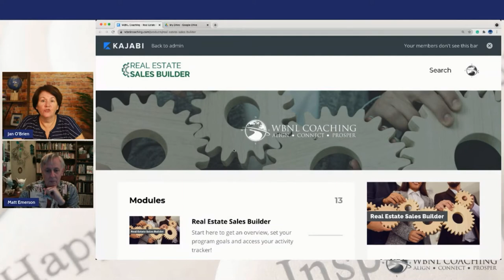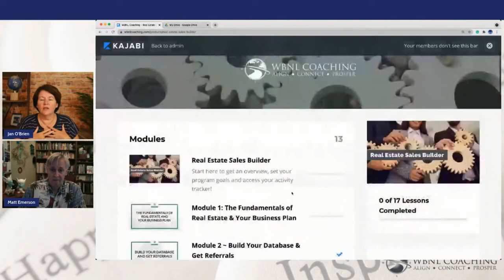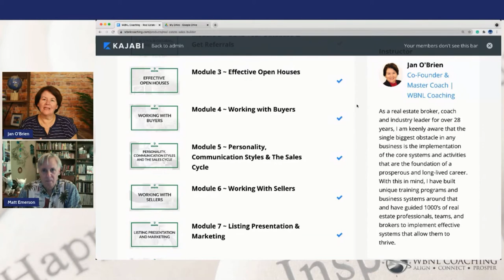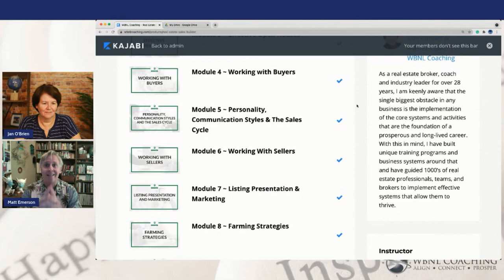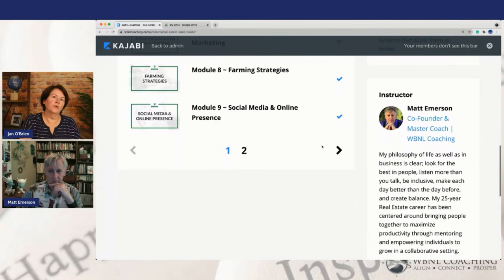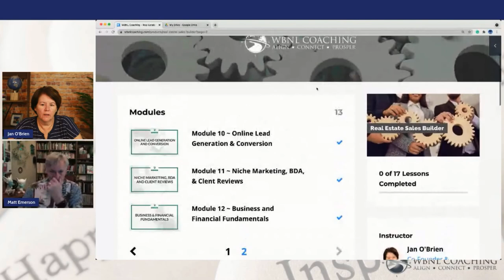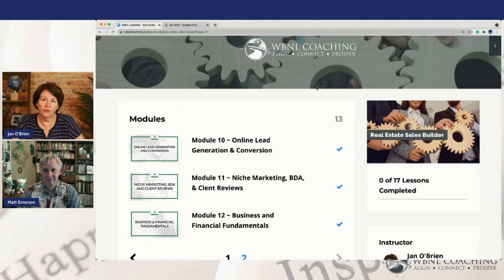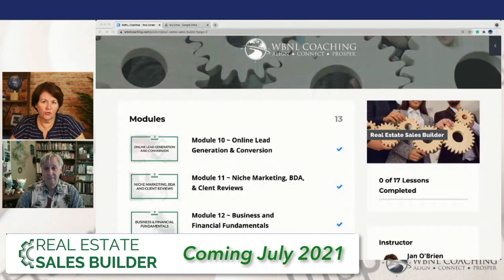Real Estate Training Course - How to Get More Clients and Close Transactions!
Would you like to Open 6 Transactions in 12 Weeks?  Jan O’Brien & Matt Emerson walk you through the program designed to empower you to achieve that goal - AND MORE.  Perfect for both new and newer agents as well as any agent who wants to master the core fundamentals of a successful real estate business.

00:00 Intro to Real Estate Sales Builder
06:50  Module Overview
41:36  Next Steps

Looking to get your Real Estate License?  Contact our friends at Real Estate Express